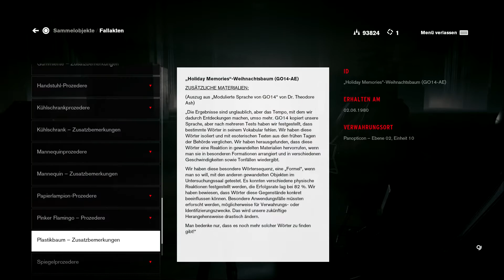Control - Finnischer Tango #20